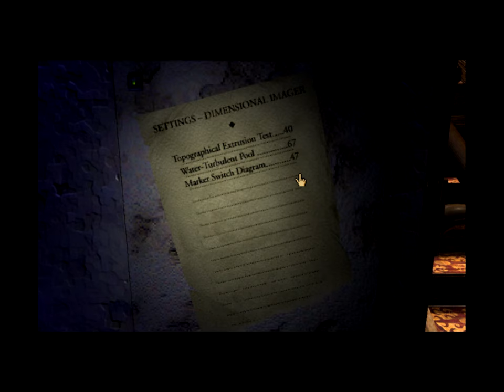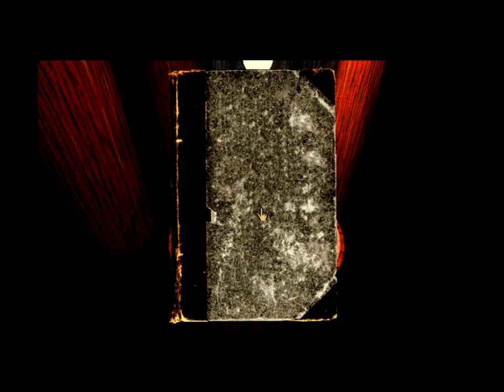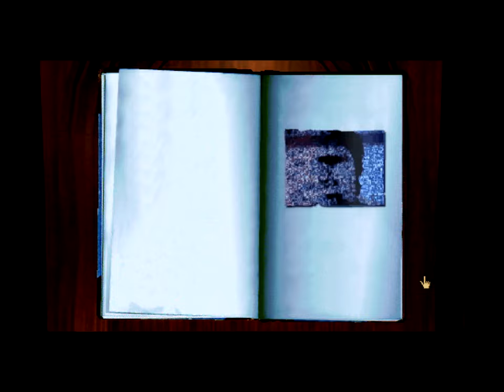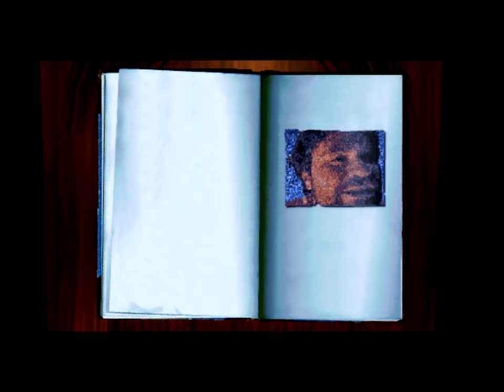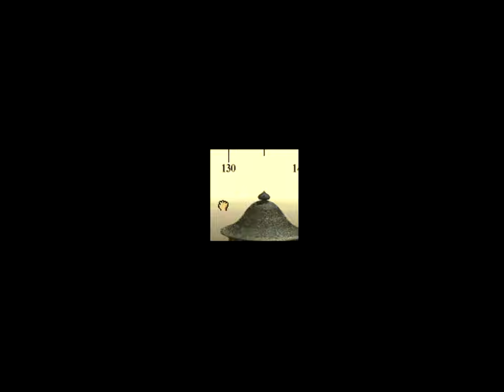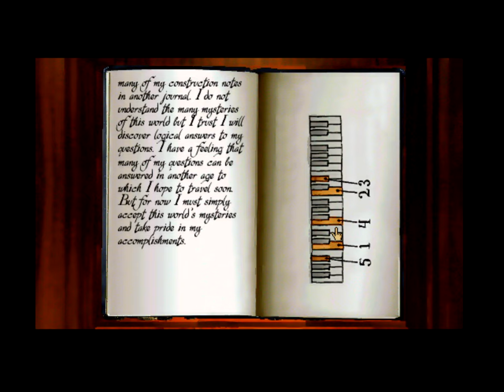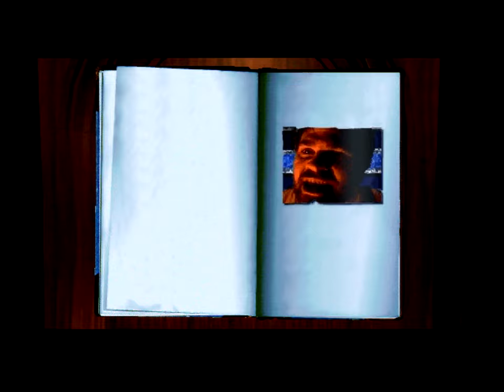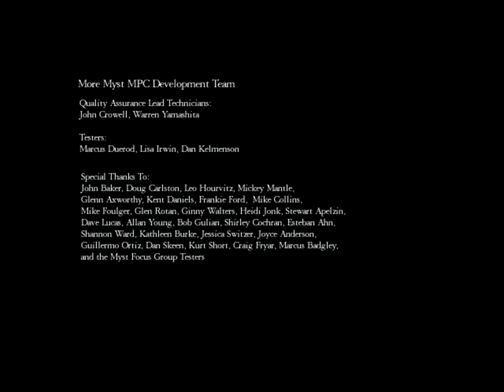[PC] Myst (1993) - Full Playthrough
Myst: Masterpiece Edition
Platform: PC (GOG.com)
Recorded on Windows 7.

60FPS is available if you want the cursor movement to look silky smooth. Some annotations are also available to explain things more in detail, but these are optional.

TABLE OF CONTENTS:
Myst Island
-Getting Started: 1:45
-Opening Channelwood: 11:00
-Opening Mechanical: 26:10
-Opening Stoneship: 40:40
-Opening Selenitic: 53:50
-Endgame: 1:11:20

Channelwood Age
-Powering the first elevator: 16:30
-Unlocking the stairwell and powering the upper elevator: 18:05
-Finding the pages: 19:30
-Powering the final elevator and finding the Myst book: 23:00

Mechanical Age
-Finding the pages: 29:45
-Learning the fortress rotation and audio cues: 32:00
-Reaching the eastern island: 34:00
-Reaching the northern island: 35:50
-Finding the Myst book: 38:15

Stoneship Age
-Unlocking the lighthouse: 45:35
-Learning the sundial position: 47:35
-Finding the pages and powering the lower deck: 48:20
-Finding the Myst book: 51:05

Selenitic Age
-Finding the pages and enabling the microphones: 58:20
-Learning the code: 1:00:55
-Navigating the maze and finding the Myst book: 1:03:25